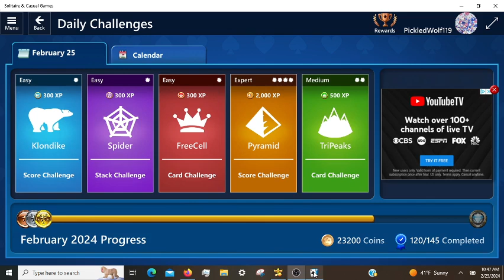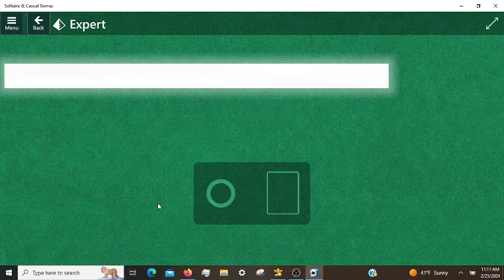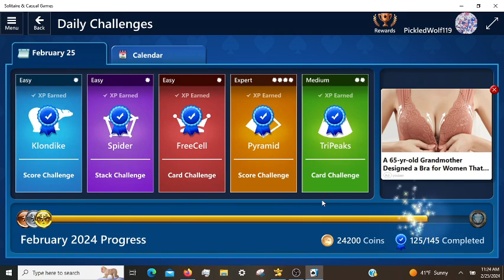Microsoft Solitaire Daily Challenges, incl. Pyramid Expert 02/25/2024